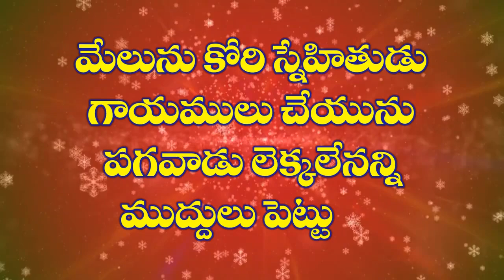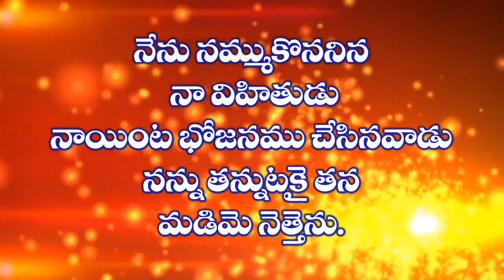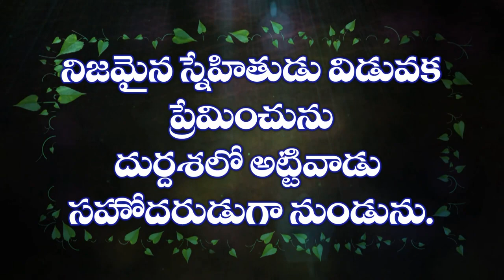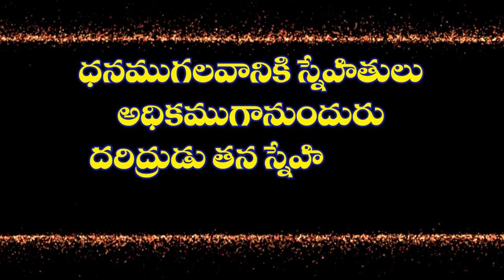నిజస్నేహితుడు ||Pastor B Jeremiah Garu|| Emmanuel Ministries Hyderabad Telugu Christian Message